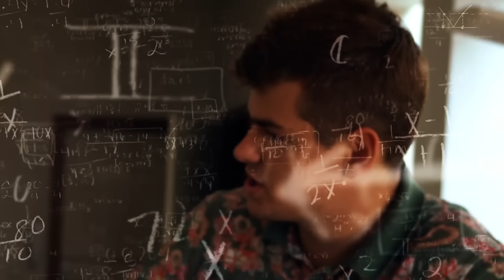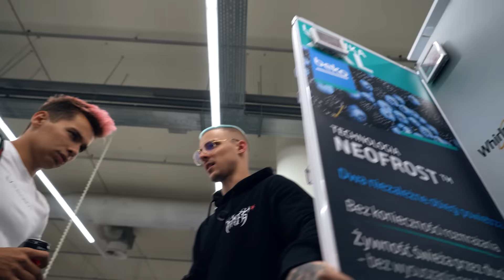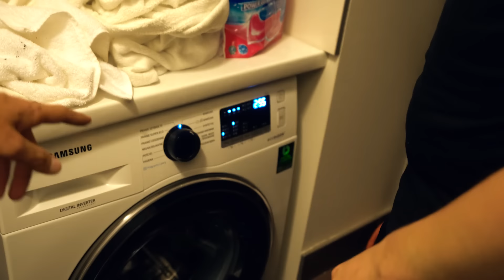kolejna AWARIA w domu ekipy...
SIEMKA! W tym filmie pokażemy wam jaką usterkę mamy w domu ekipy!